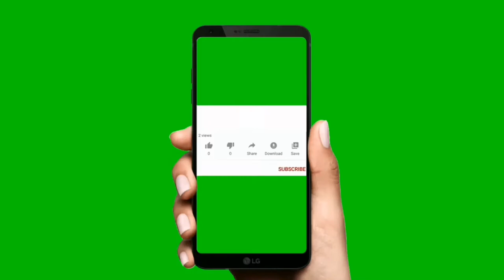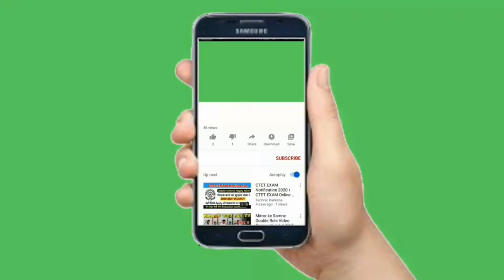[Part 2] Top 20 || Green Screen Animated Subscribe, like and Share Button ||No Copyrightright.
[Part 2]

écran vert
aimer
l'écran vert de la vidéo
partager
poursuivre
bouton partager
comme le bouton
vert animation de l'écran
cliquez sur j'aime
appel à l'action
animation drôle
médias sociaux
cr7
vidéo virale
réseau social
Green screen
Like button
Share button
YMJ
Comment button